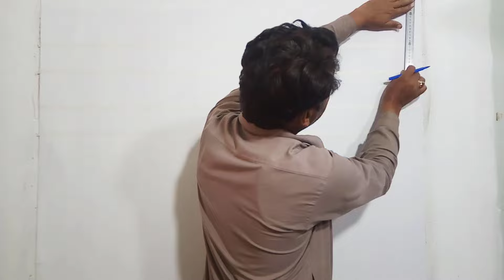3D wall painting | wall patti paint design | 3d wall texture | cat tembok 3d | 3d painting on wall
painting ka design
                new wall paint       wall paint design      wall design        house wall design
United status paint design china wall painting       master paint